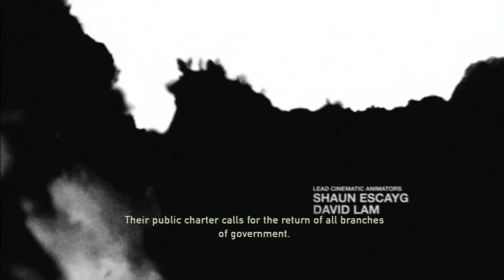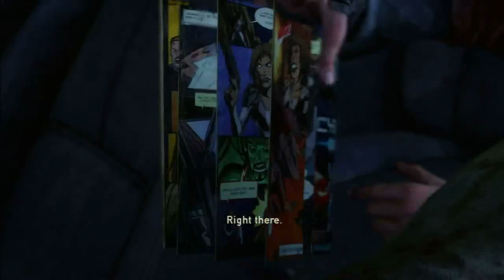The Last Of Us 2013 HD Walkthrough Gameplay